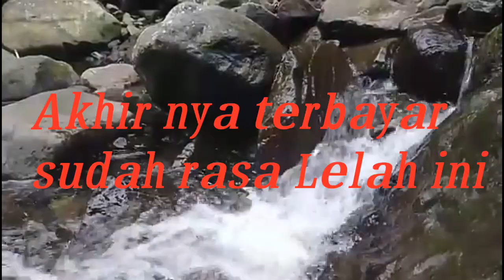Cintai Alam Indonesia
Cintai dan kenali dulu alam negeri kita sendiri  sebelum kau kenal
 alam negara lain.i love my country